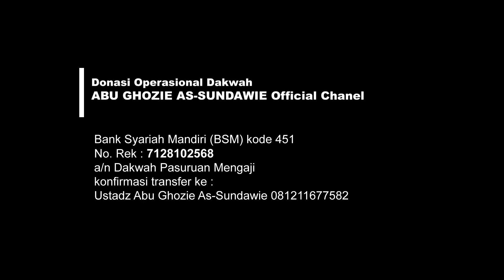Tausiyah Singkat " MEMPERSIAPKAN KEMATIAN " Ustadz Abu Ghozie As-Sundawie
Tausiyah Singkat " MEMPERSIAPKAN KEMATIAN "
Ustadz Abu Ghozie As-Sundawie